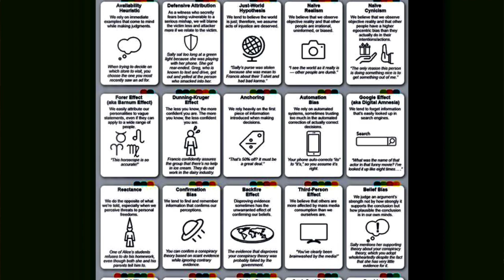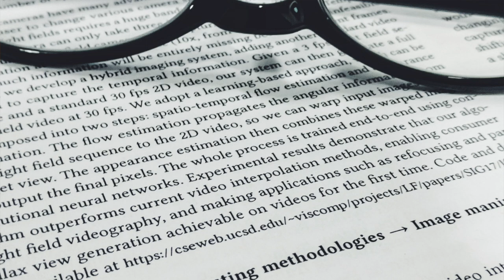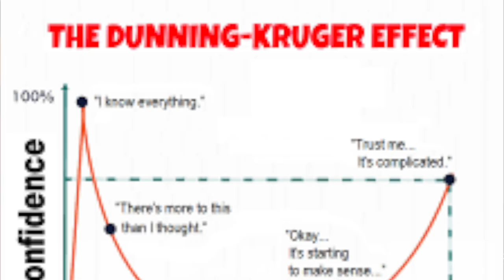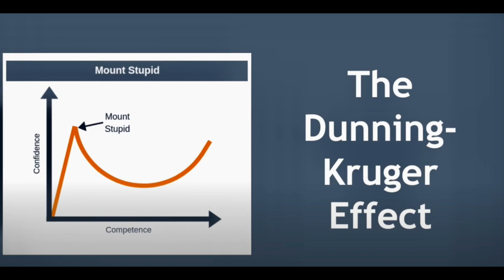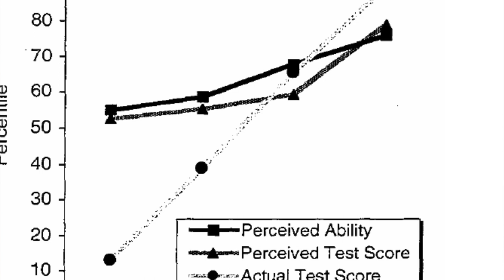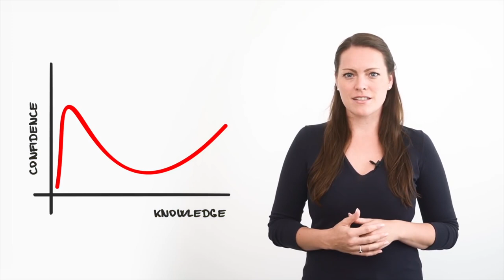Psychological Science Created With Woody Allen and Al Franken: The Dunning Kruger Effect.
Crazy Psychology: Prompted by a Tweet from Elon Musk, I began preparing a critique of a 1999 study from Cornell University done by Professors Dunning and Kruger.  I discovered a silly, bogus psychological construct misinforming our culture on a large scale. Crazy Psychology!

PDF of the 1999 paper published by Professors Dunning and Kruger